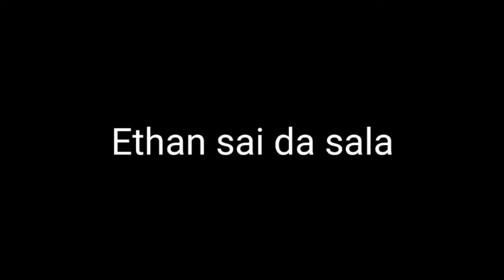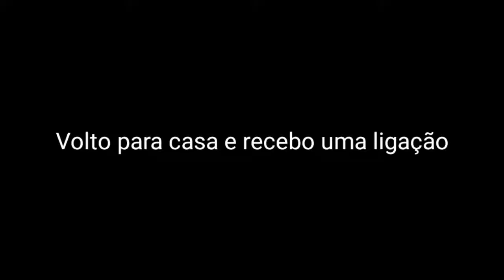five night at Freddy: Primeira pizzaria (EP2)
Créditos:

Dublagem:

Arthur Zebrou

Lucca foxy

Gustavo gushalls

Kid_Stevez

Efeitos sonoros por:

FNAF Sound Effects

Edição por:

Arthur Zebrou

Roteiro:

Lucca  foxy

Arthur Zebrou

Jogos e apps:

Roblox/Animatronic world

Smart note